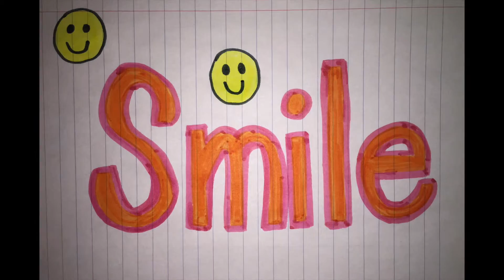UVM HBHB Wellness More Often